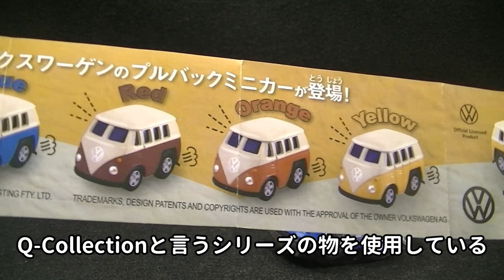[プルバック] 1963 フォルクスワーゲン T1 Bus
令和3年1月にシャイングから再販された400円ガチャ。